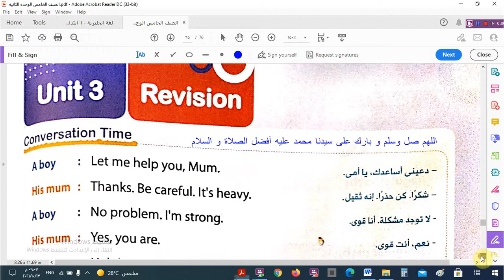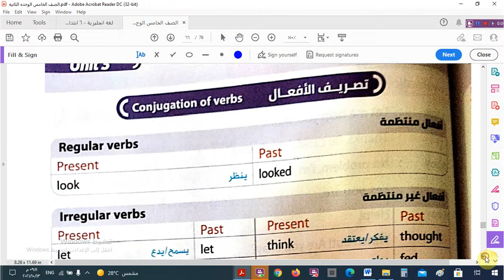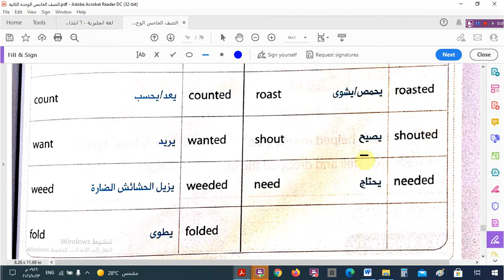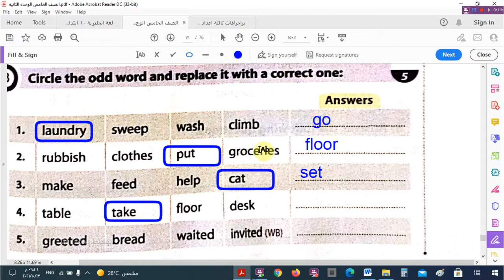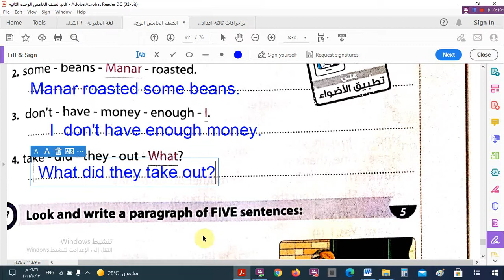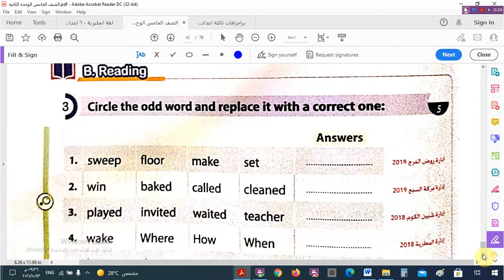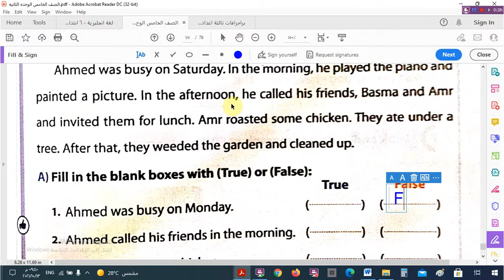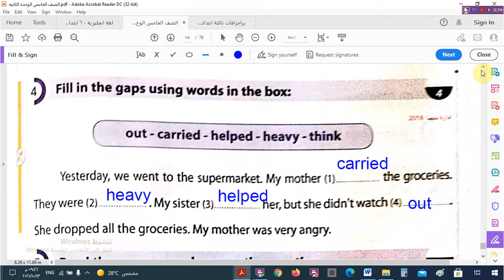حل اختبارات الوحدة الثالث - للصف الخامس الابتدائى - الترم الأول 2022 – كتاب جيم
ااختبار على الوحدة الثانية - للصف الخامس الابتدائى - الترم الأول 2022  +توزيع الدرجات

الوحدة الثانية - الدرس الرابع للصف الخامس الابتدائى - الترم الأول 2022 – كتاب جيم
الوحدة الثانية - الدرس الثالث للصف الخامس الابتدائى - الترم الأول 2022 – كتاب جيم
الوحدة الثانية - الدرس الأول للصف الخامس الابتدائى - الترم الأول 2022 – كتاب جيم
مراجعة و حل الاختبار الأول و الثانى /الوحدة الأولى - للصف الخامس الابتدائى - الترم الأول 2022 – كتاب المعاصر
الوحدة الثالثة - الدرس الثالث للصف الخامس الابتدائى - الترم الأول 2022 – كتاب جيم
الوحدة الأولى - الدرس الثانى للصف الخامس الابتدائى - الترم الأول 2022 – كتاب جيم
الوحدة الثالثة - الدرس الثانى للصف الخامس الابتدائى - الترم الأول 2022 – كتاب جيم
الوحدة الثالثة - الدرس الأول للصف الخامس الابتدائى - الترم الأول 2022 – كتاب جيم